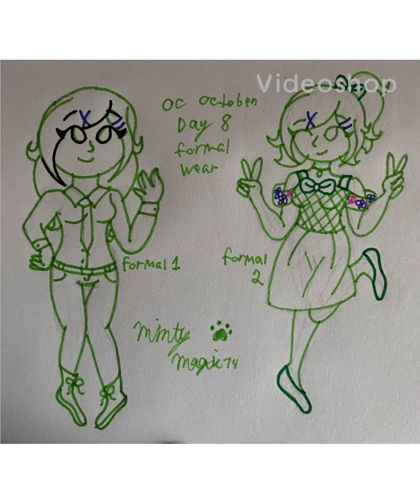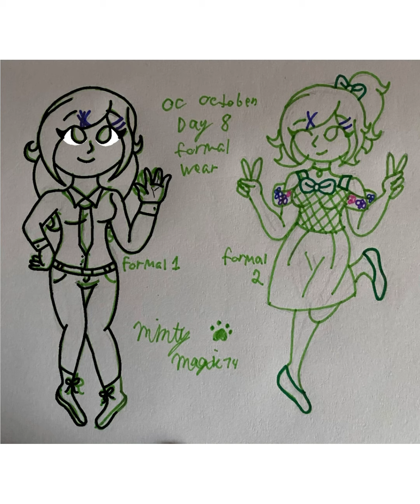Speed paint art compilation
Link to art featured:
1.

2.

3.

4.

5.

6.